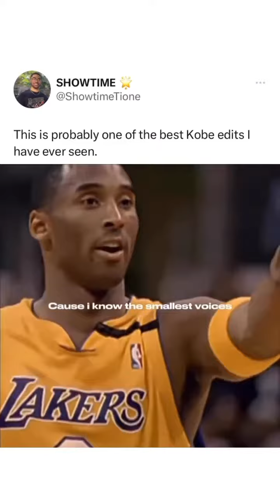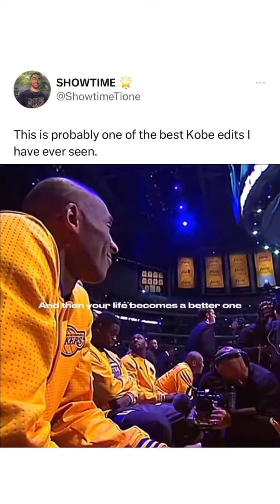Mamba forever via @showtimetione